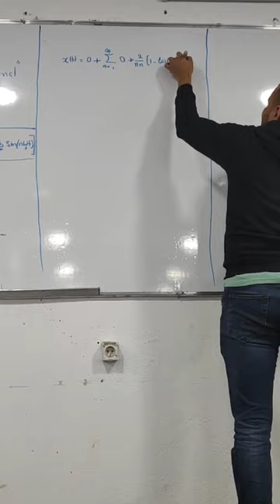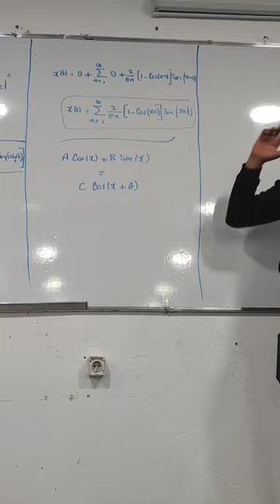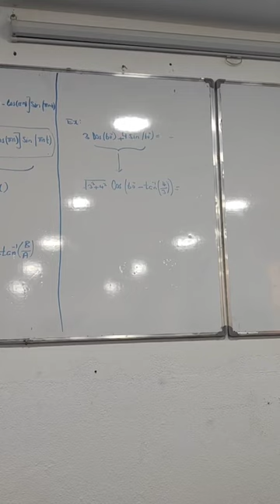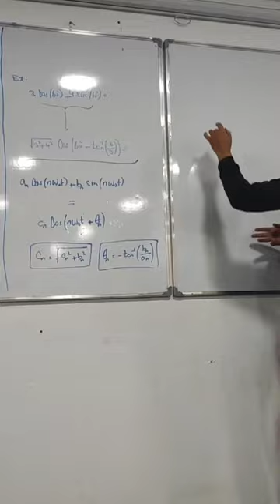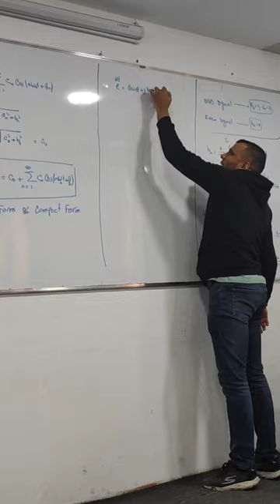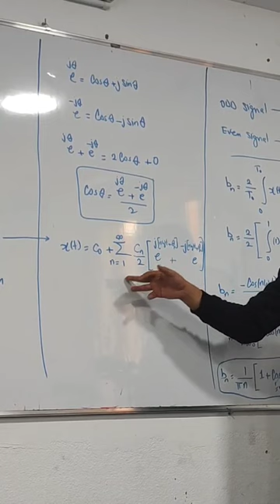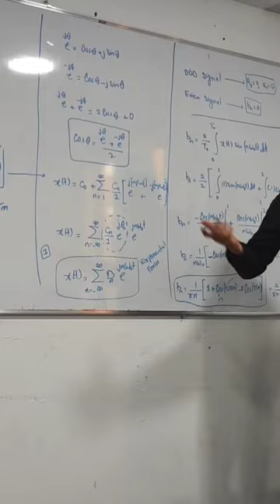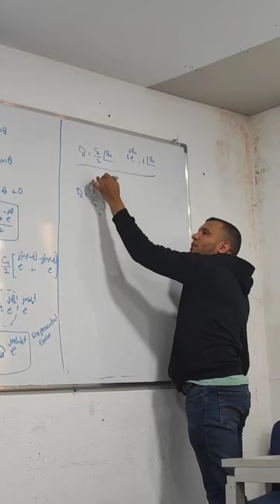Signals and Systems 37 : متسلسلة فورييه FOURIER SERIES) Part 2)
تم بحمد الله تحميل 37 فيديو تتضمن أفكار مهمة جدامن منهج مادة الاشارات والنظم.✅
Approximating Periodic Functions
Fourier Series Transformations

المرجو منكم جميعا أحبتي مذاكرة كافة الفيديوات والشيتات وحل الواجبات لكي يكون اجتياز المادة بالعلامة الكاملة (100%) سهل ومتاح للجميع إن شاء الله.

وفقكم الله جميعا لكل خير. 💙💌❤️